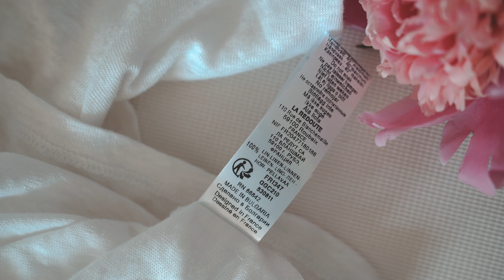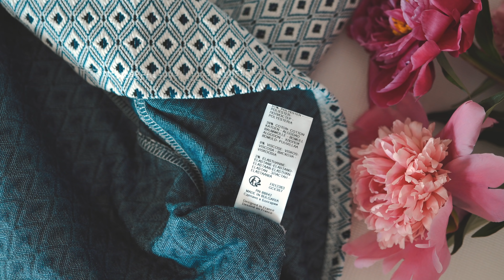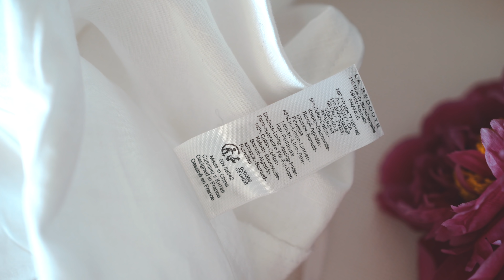ТОП ПОКУПОК НА ЛЕТО | Мои мастхэвы одежды и обуви с примеркой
Заказ мастхэвов одежды и обуви 2019 La Redoute с примеркой. Инфо и ссылки-

- мой рост -160, размер XS-S (UK6),но ношу разные, возраст- 27